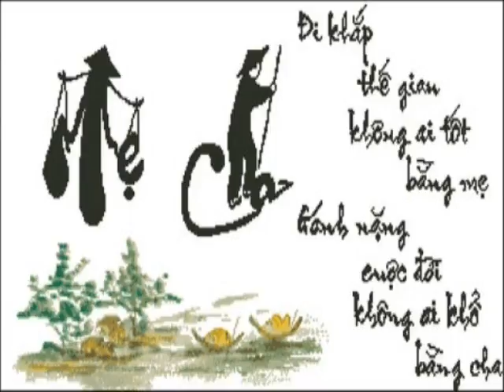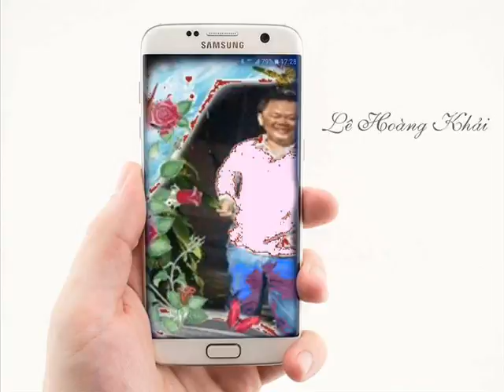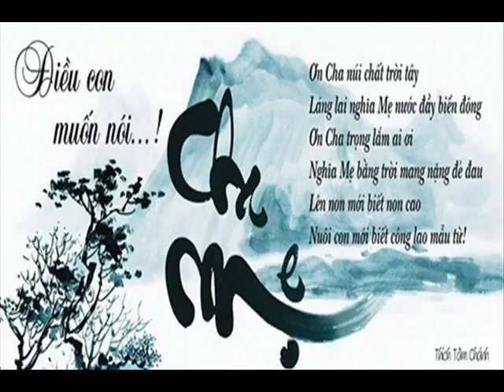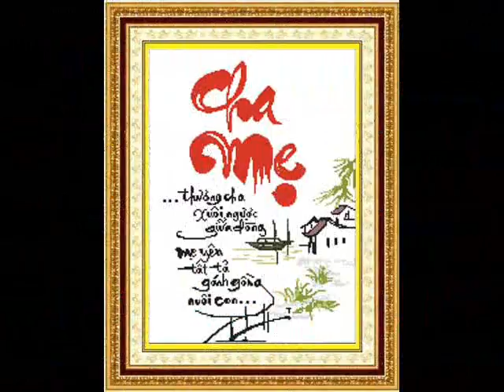Khai Ass 88